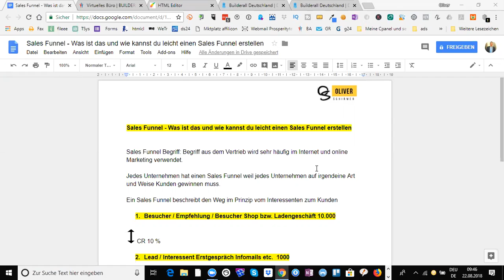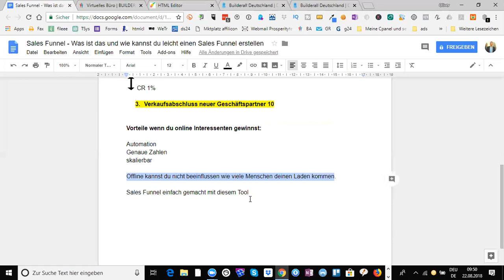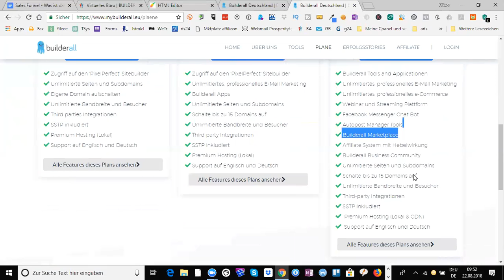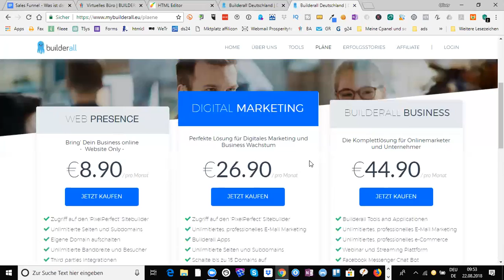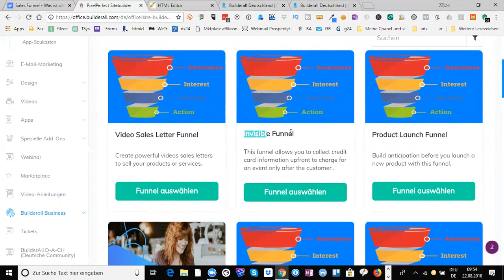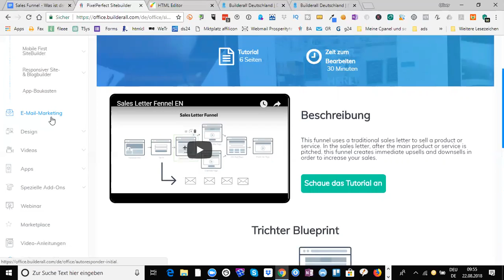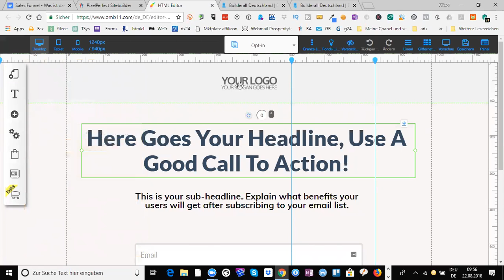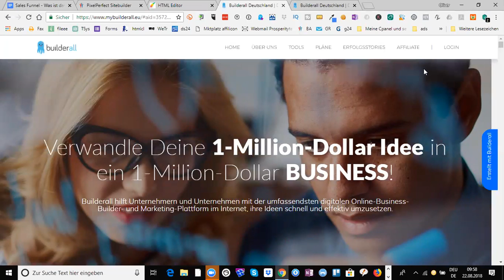Sales Funnel - Was ist ein Sales Funnel und wie erstelle ich einen Sales Funnel easy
Sales Funnel - Was ist das und wie kannst du leicht einen Sales Funnel erstellen

Der Begriff Sales Funnel kommt aus dem Vertriebsbereich und wird sehr häufig im Internet und online Marketing verwendet.

Jedes Unternehmen hat bereits einen Sales Funnel egal ob einem das selbst bewusst ist oder nicht, weil jedes Unternehmen auf irgendeine Art und Weise Kunden gewinnen muss.

Ein Sales Funnel beschreibt im Prinzip einfach den Weg vom Interessenten zum Kunden. Über welchen Vertriebsweg kommt der Interessent, was sind seine nächsten Schritte und wie wird er dann zum zahlenden Kunden.

Jeder Schritt bzw. Teilabschnitt ist ein Baustein innerhalb eines Sales Funnel.

Die Vorteile eines online Sales Funnel sind nicht von der Hand zu weisen. Wenn du online Interessenten gewinnst hast du min. drei wichtige Vorteile:

Automation
Genaue Zahlen
skalierbar

Offline kannst du nicht beeinflussen wie viele Menschen deinen Laden kommen. Online schon wenn es einen Markt für dein Produkt gibt.

Was ein Sales Funnel ist, welche Vorteile du dadurch hast und wie du spielend leicht mit diesem Tool und ohne technische Vorkenntnisse deinen Sales Funnel aufbauen kannst erfährst du im Video.

Liebe Grüße

Oliver

Sales Funnel